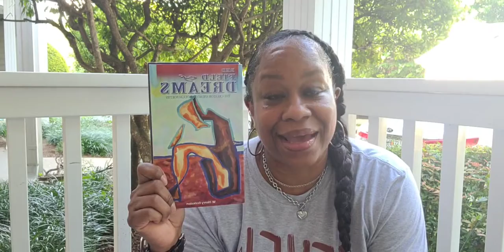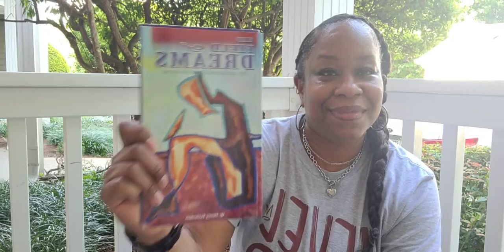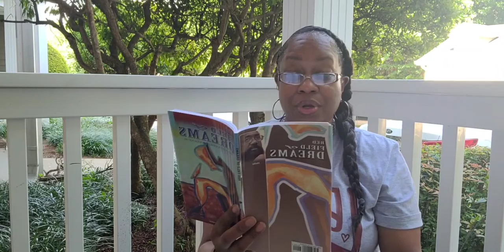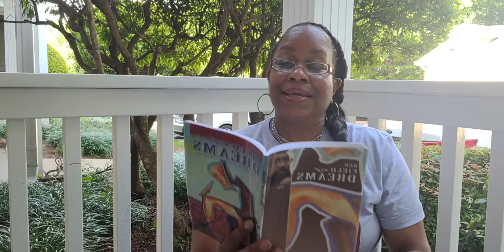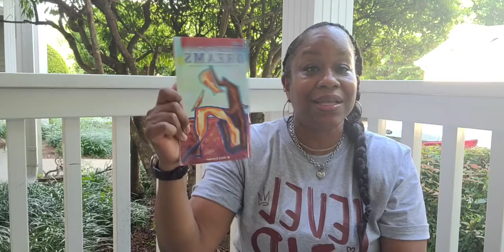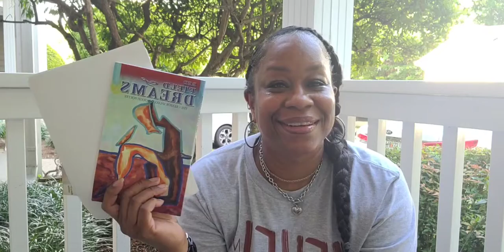Book Title: Red Field Of Dreams, The Creator Speaks Through Poetry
Audrey Reads
All Poems Written by Trenchtown Poet And Fine Art Painter, W. Henry Eccleston
Also look out for Paintings by W. Henry Eccleston